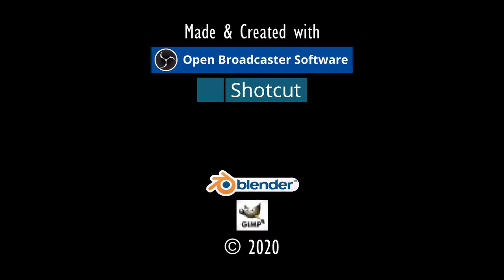PREY (2006) [SIKKMOD-Better Shaders]🏹 #06★Let's Play [ENG/GER]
Let's Play eines einzigartigen Egoshooters seiner Zeit mit Rätseln in neuem grafischen Gewand.
Prey ist ein Computerspiel aus dem Jahr 2006, das von den US-amerikanischen Entwicklerstudio Human Head Studios im Auftrag von 3D Realms entwickelt wurde.

Der Ego-Shooter handelt von einem jungen Cherokee namens Tommy, der eine außerirdische Bedrohung abwenden muss, indem er sich auf seine indianischen Wurzeln besinnt.

Neben ihm werden viele weitere Menschen Opfer der Entführung durch Außerirdische, unter anderem sein Großvater Enisi und seine Freundin Jen.

Tommy, der während seines Lebens im Reservat zunehmend die Verbindung zu den Gebräuchen seiner Vorfahren und zu seinen übernatürlichen Anlagen verloren hat, muss diese nun neu erlernen, um Jen und die anderen entführten Menschen zu befreien.